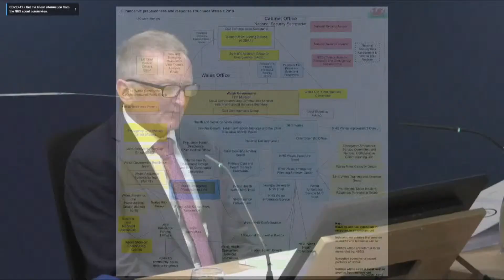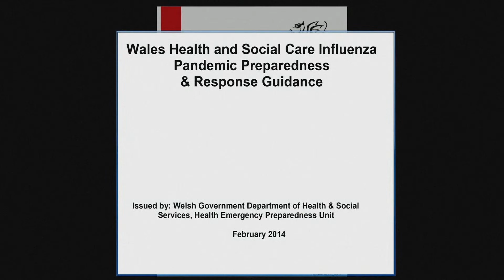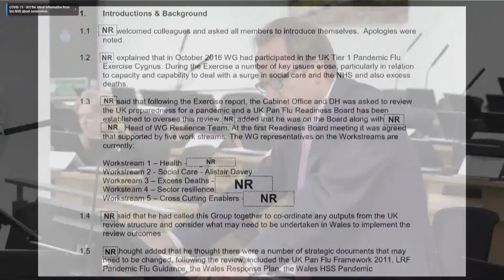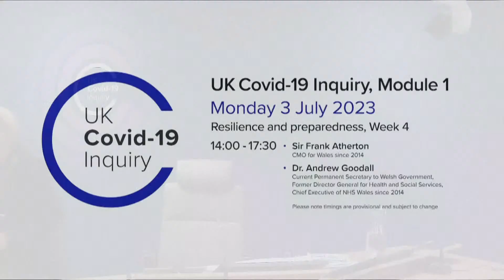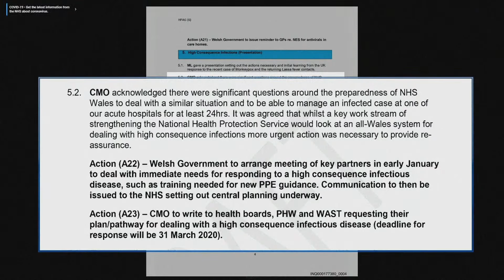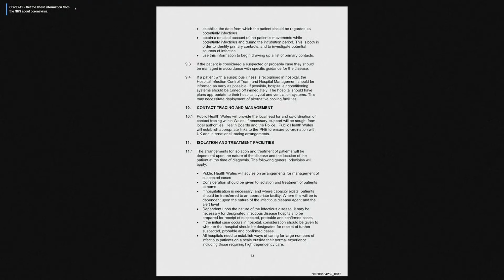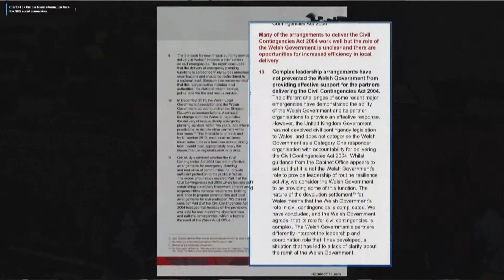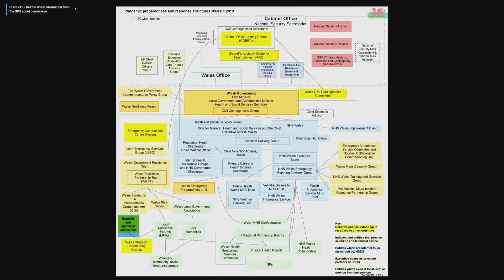Watch again: NHS Wales questioned in fourth week of UK's Covid Inquiry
Week four of the UK's Covid Inquiry continued on the 3rd of July, as the panel heard evidence on the country's 'readiness' to tackle the pandemic.

In this session, Dr Andrew Goodall, (chief executive of NHS Wales) and Sir Frank Atherton (current CMO for Wales), shared their findings.

Both men were key figures in the Welsh Covid response and regularly appeared on TV during the lockdown periods.

However, Covid Bereaved Families for Justice Wales, have accused the Welsh government of trying to 'shift responsibility' on how they handled things.

Six weeks of hearings are planned for Module 1, which will run until Thursday 20 July, however, the full enquiry is expected to last three years.